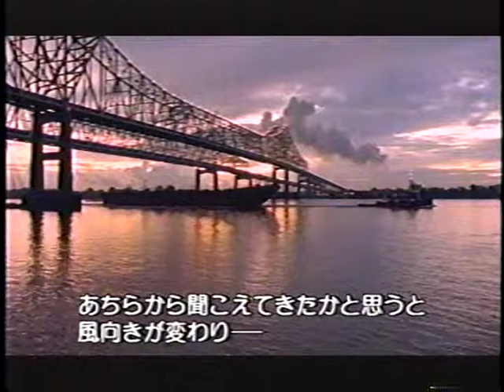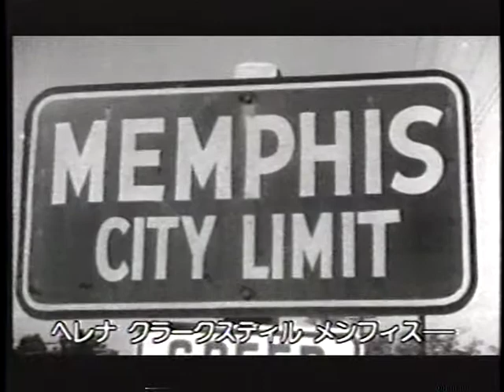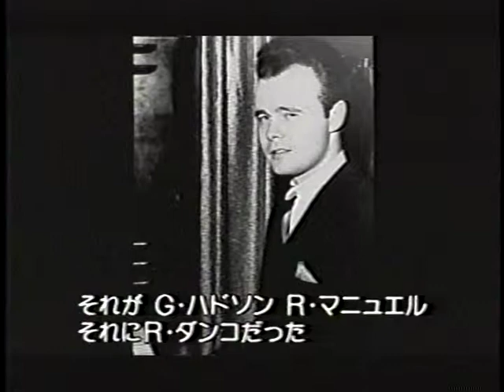ROBBIE ROBERTSON / A RETROSPECTIVE